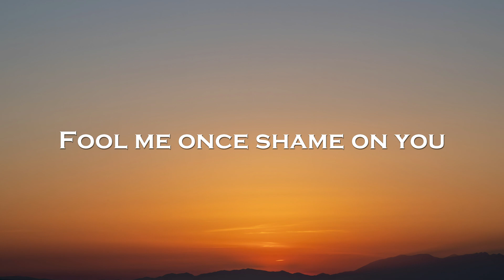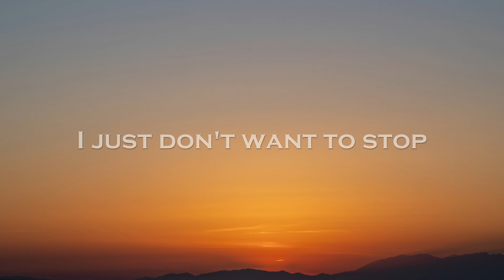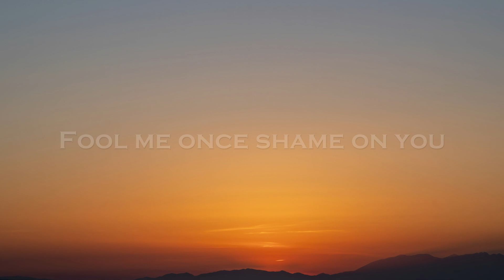Mickey Valen - Fool (Lyrics) feat. Felix Lean, Anna Cotter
🎤Lyrics: Mickey Valen - Fool feat. Felix Lean, Anna Cotter

All the warning signs
in my path
Should have made me run
at least
A mile away from you
But now I'm here again
Admiring every single thing
you do
The way you move
makes me believe
That the divine just
might be real
Cause when you touch me
Baby that's enough to
Kill that voice of reason

Fool me once shame on you
Fool me twice shame on me

I've been locked inside your arms
Haven't seen the sun
In days or months on end
My friends say
it's unhealthy but
They could all disappear
For all I really care
When you decide
that it's all been
Said and done
You won't care about me
But until then you know
I can't get enough
I just don't want to stop

aah-aah
haa-haa
aah-aah
haa-haa